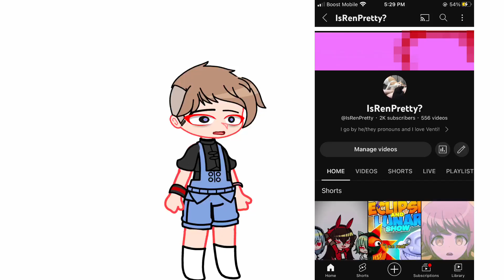“An earned qna” ft:YOURS TRULY 🏳️‍🌈ME🏳️‍🌈